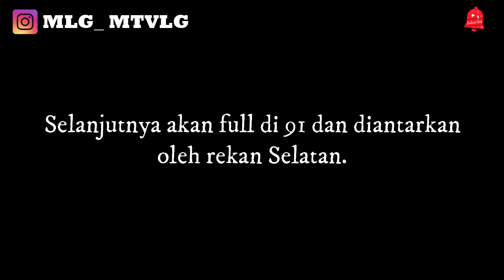PART #3 ESCORTING AMBULANCE JES KE SUMBERPUCUNG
Terimakasih